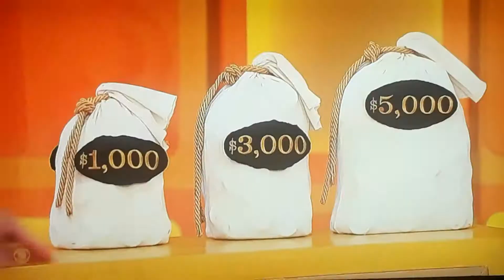The Price Is Right "Balance Game" 10/19/2022